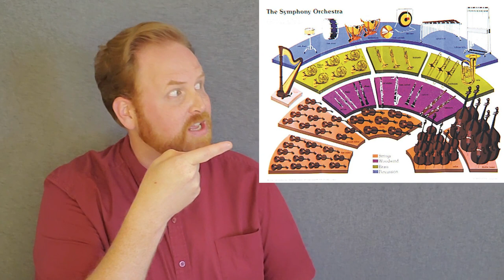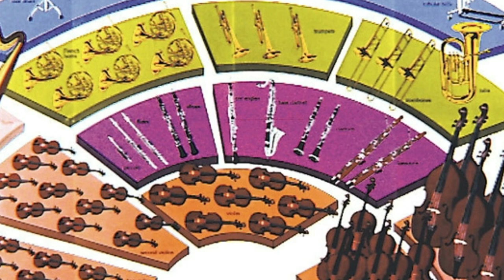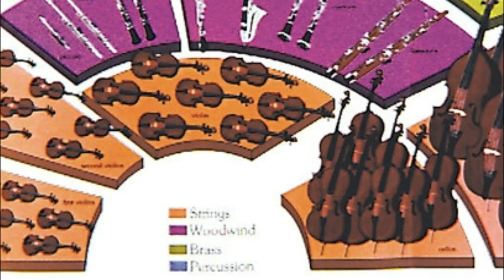Mr. Matt: Orchestra Review Part 1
Mr. Matt reviews the instruments of the orchestra starting with the strings and woodwinds. We will compare and name each instrument of the orchestra using sound and size. After the review, join Mr. Matt for a challenging listening exercise for beginner music lovers everywhere.